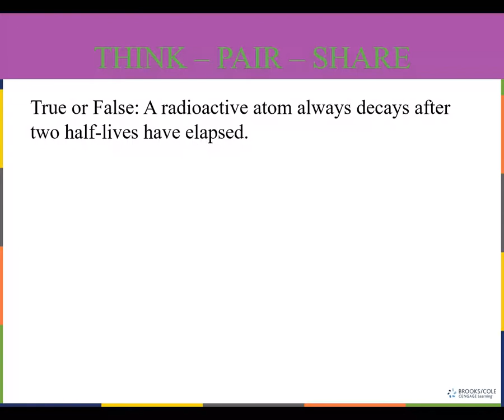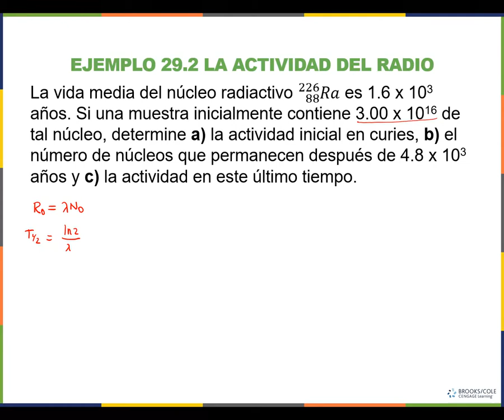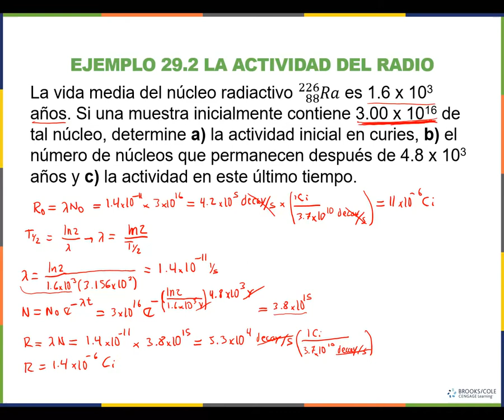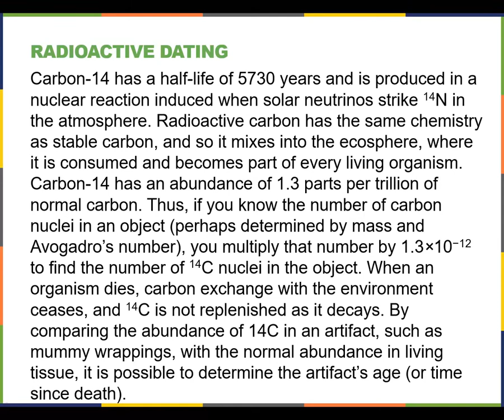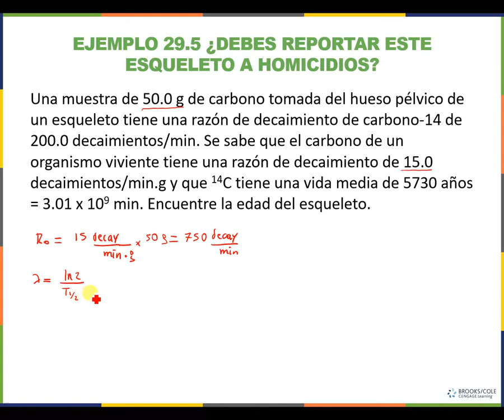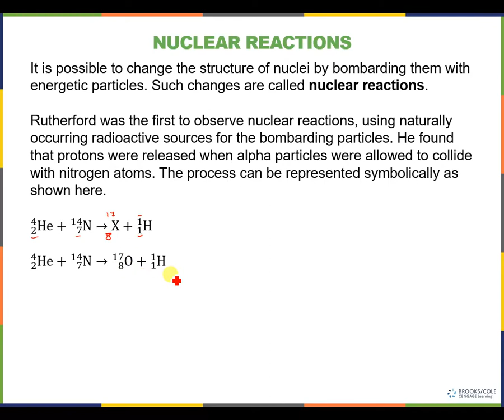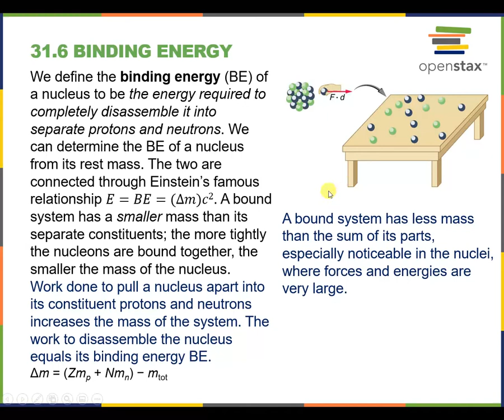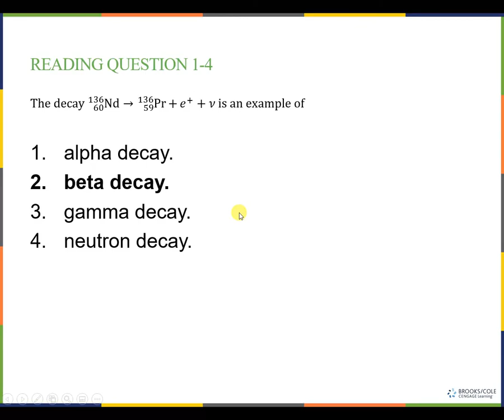chapter31 5 6